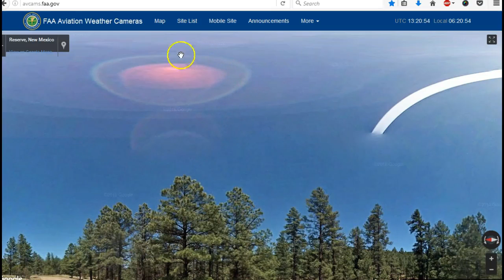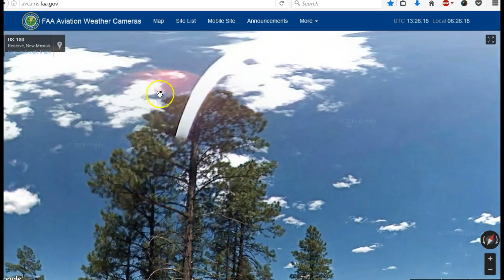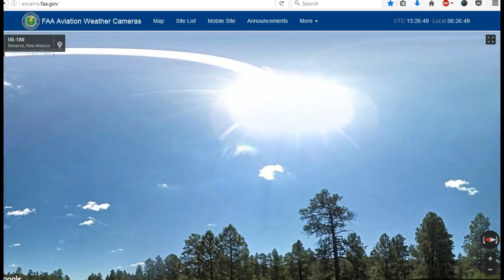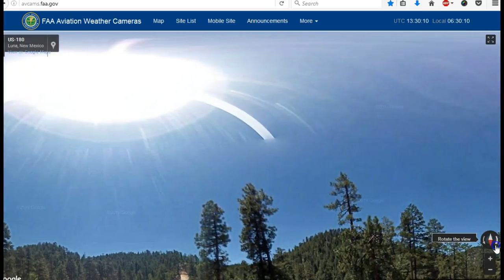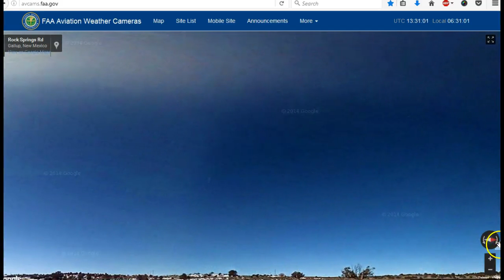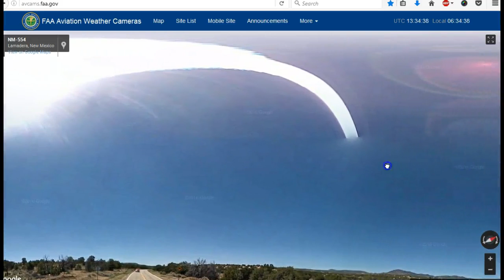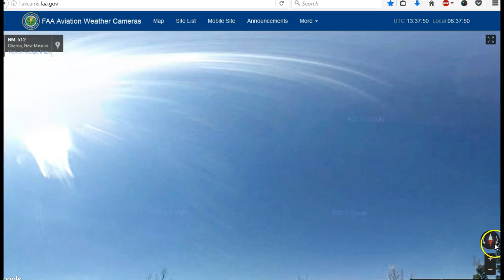FAA Cam NM! This is for you Kelly! (no sound)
These are all sky views from New Mexico!